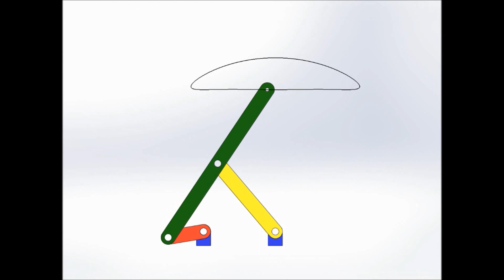Hoeken straight line mechanism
Learn and Practice Aptitude questions with free online courses, practice questions and interactive quizzes for interviews and competitive examinations.

Also known as Lambda Mechanism or Chebyshev's Lambda Mechanism